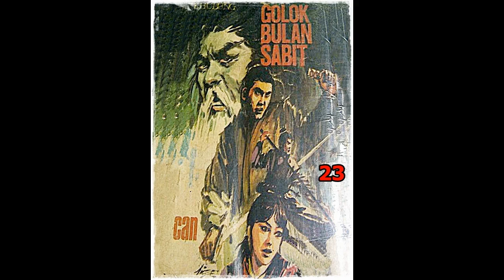Seri Cerita Silat Golok Bulan Sabit Jilid 23